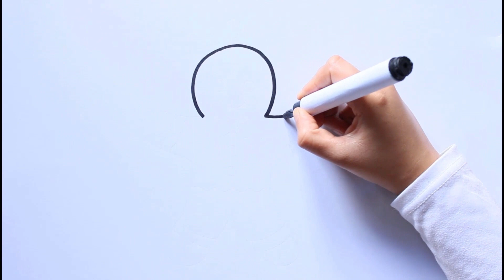Gingerbread Man Christmas Drawing, Painting and Coloring for Kids | STEP by STEP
Let's learn how to draw a Gingerbread Man and draw Christmas drawings together. Come and paint with me...